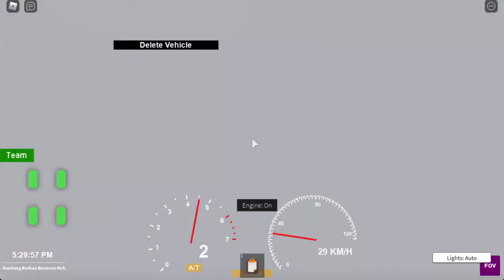SBSTR | Kandang Kerbau Service 190 | Route visual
Kandang Kerbau, a Map created after minimizedgrape's Kandang Kerbau, owned by oifhhfhf.

Wanna be a bus captain? Come join us at SBSTR

~ oifhhfhf